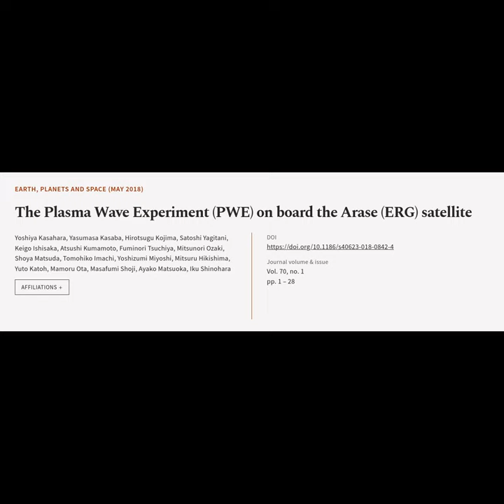The Plasma Wave Experiment (PWE) on board the Arase (ERG) satellite | RTCL.TV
### Article Details ###

Title: The Plasma Wave Experiment (PWE) on board the Arase (ERG) satellite
Authors: Yoshiya Kasahara, Yasumasa Kasaba, Hirotsugu Kojima, Satoshi Yagitani, Keigo Ishisaka, Atsushi Kumamoto, Fuminori Tsuchiya, Mitsunori Ozaki, Shoya Matsuda, Tomohiko Imachi, Yoshizumi Miyoshi, Mitsuru Hikishima, Yuto Katoh, Mamoru Ota, Masafumi Shoji, Ayako Matsuoka ,and Iku Shinohara
Publisher: SpringerOpen
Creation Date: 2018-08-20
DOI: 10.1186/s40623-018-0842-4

### Video Timestamps ###
0:00:00 - Summary
0:00:41 - Title